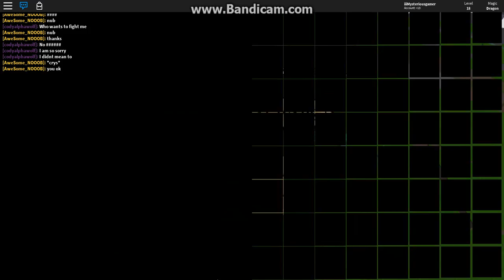Elemental wars is hacked? :O